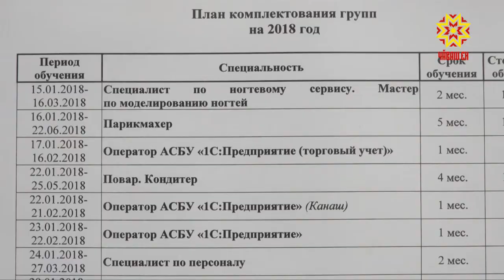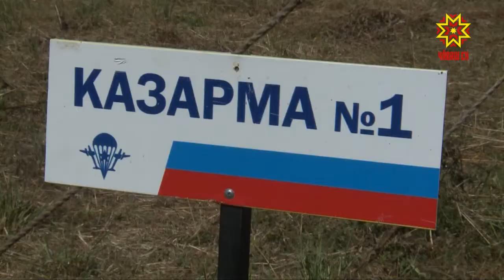Республика 31.07.2018 на чувашском языке. Вечерний выпуск